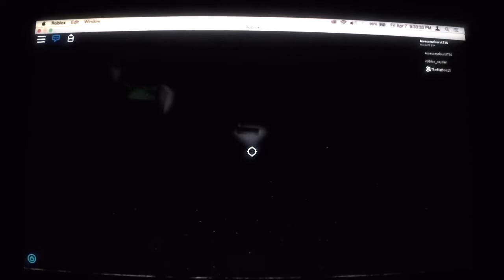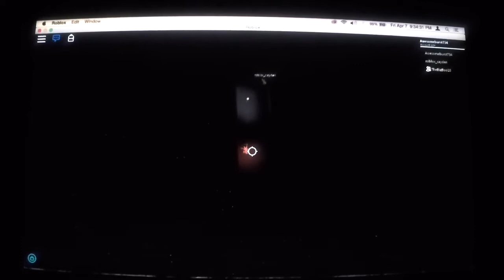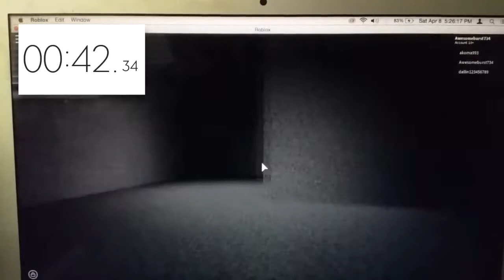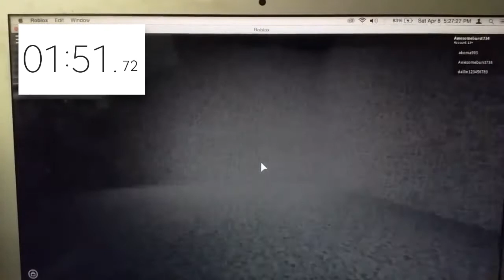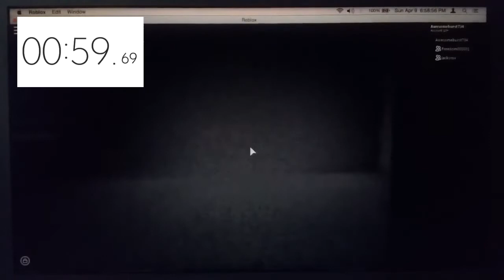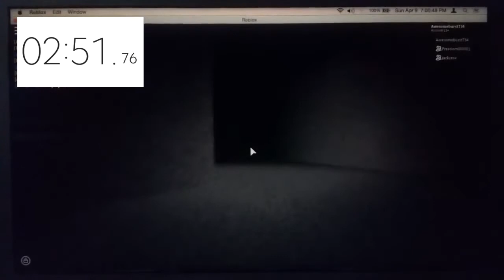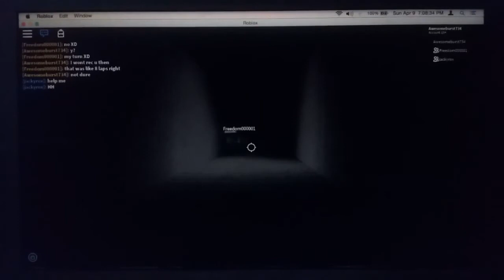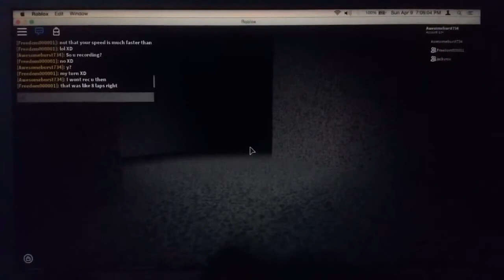Roblox, I play SCP-096 Demonstration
Video recorded on Apr 7th, 8th, and 9th, 2017/Video grabado en Abril 7, 8 y 9, 2017
Sorry I took over 2 weeks, i've been busy these past weeks/ Disculpa que no he podido poner un video desde hace 2 semanas, he estado occupado